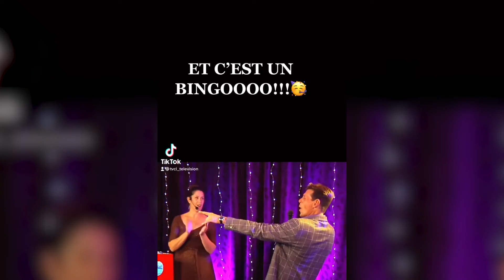Bingo tiktok compilation partie 9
Les meilleurs moments de Monsieur Bingo à la TVCL